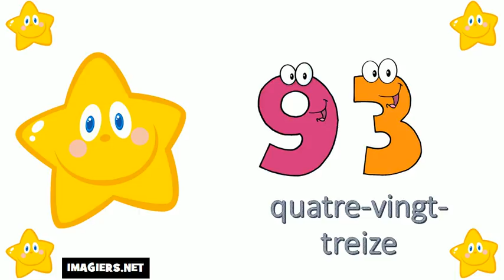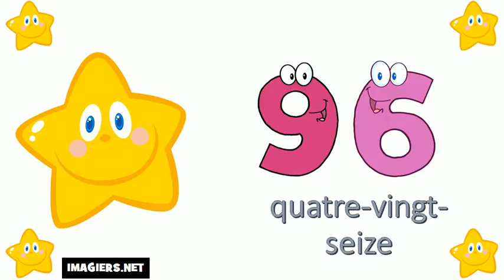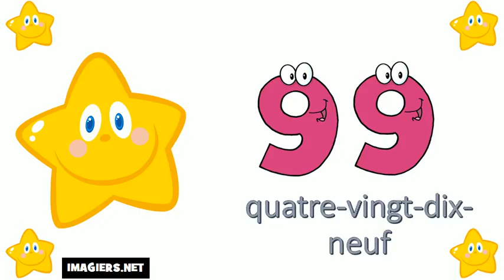I numeri francesi = Da 90 a 100